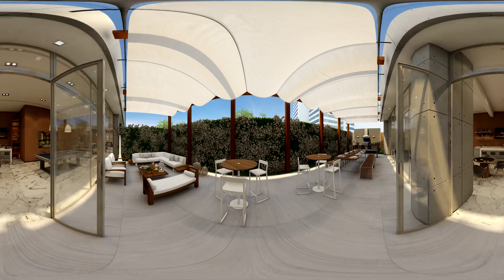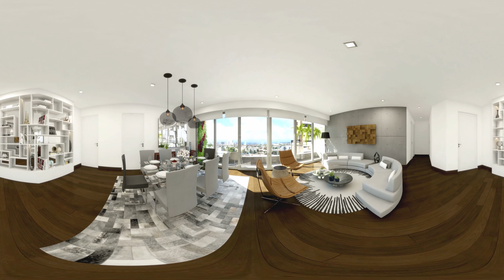The Fairway 360